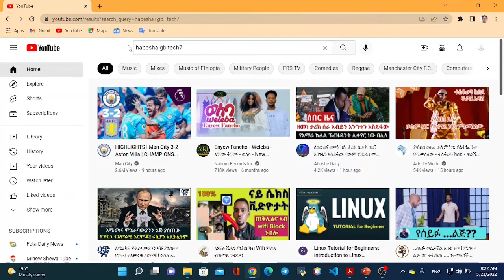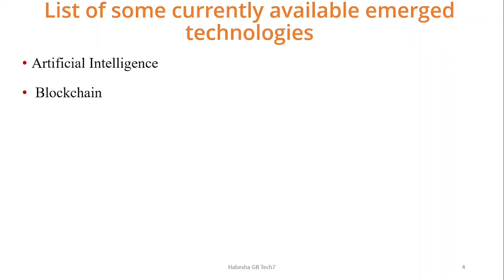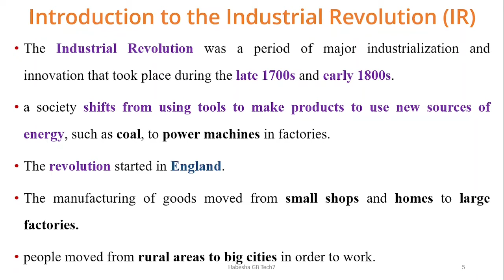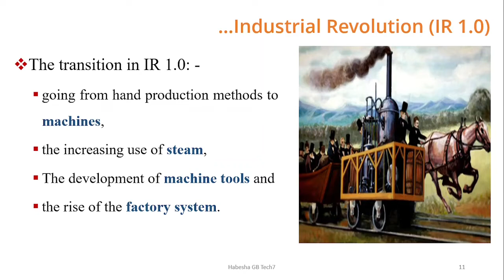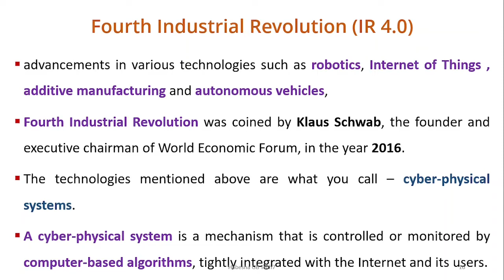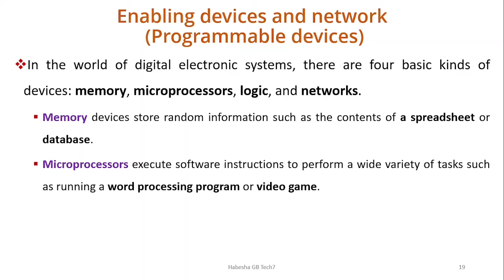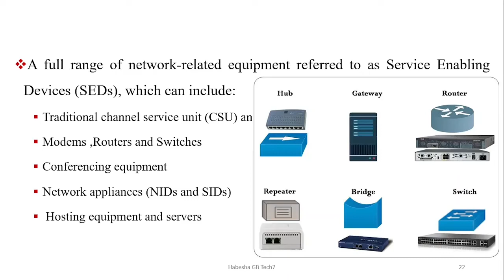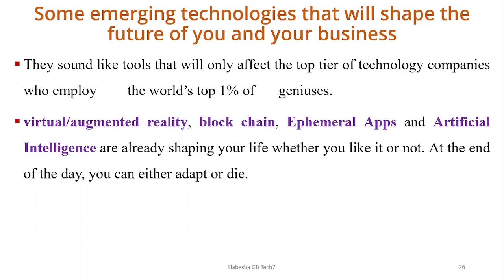Introduction to Emerging Technology for freshman students-Chapter one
Introduction to Emerging technology | Industrial revolution | Chapter one | what is Emerging technology?